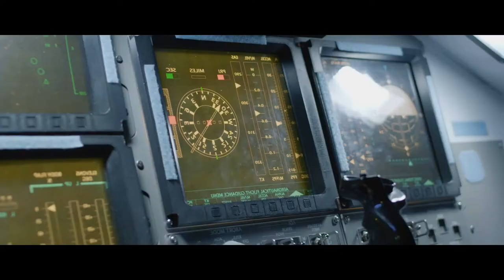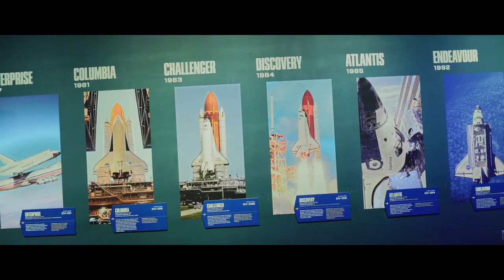Kennedy Space Center, Florida: United Stories | John Herrington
John Herrington, the first Native American astronaut in space, has seen the world in a very different way. Visit the Kennedy Space Center with him as he talks about space travel and the future of the planet.